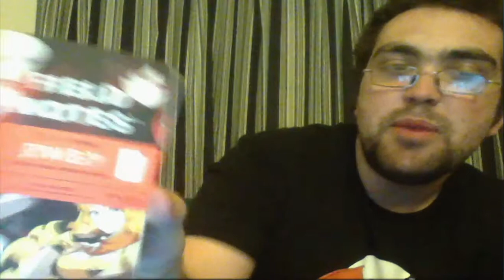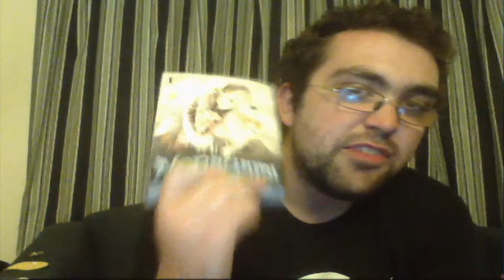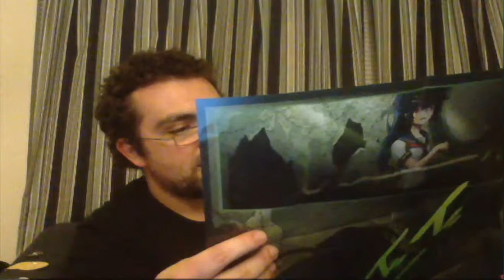Loot Anime Opening: Haunted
How's iy going everyone? Today we are opening the fourth loot anime, haunted.